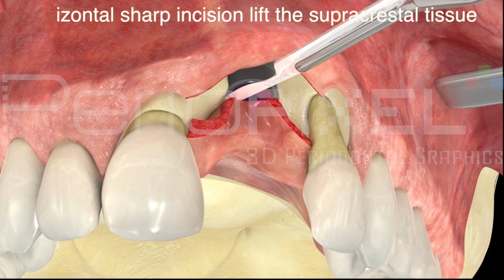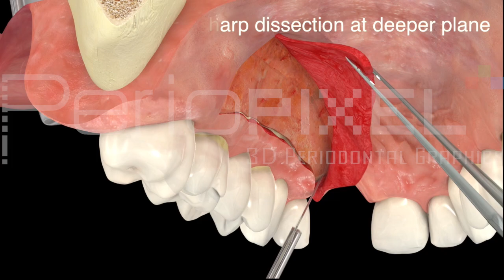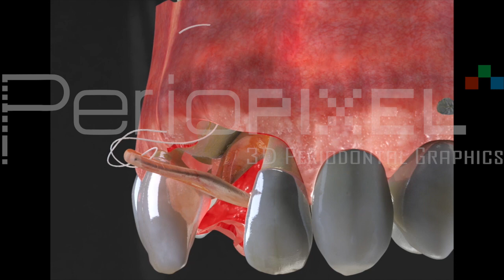Vídeo 3D Técnica del Injerto Palatino Pediculado - PerioPixel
En este vídeo se presentan todos los pasos para realizar la técnica del injerto palatino pediculado (Wang & cols. 1993).

El caso clínico presenta un colapso de los tejidos blandos tanto en sentido horizontal como vertical del reborde alveolar en proximidad de un implante colocado en posición 21. El defecto en los tejido blandos afecta también la raíz del 22 que presenta retracción gingival y colapso de la papila mesial. En el vídeo aparece la preparación del colgajo vestibular, el levantamiento del colgajo palatino a espesor parcial, el despegamiento del injerto de tejido conectivo manteniendo el pedículo en su extremo mesial y finalmente la técnica de sutura del injerto.